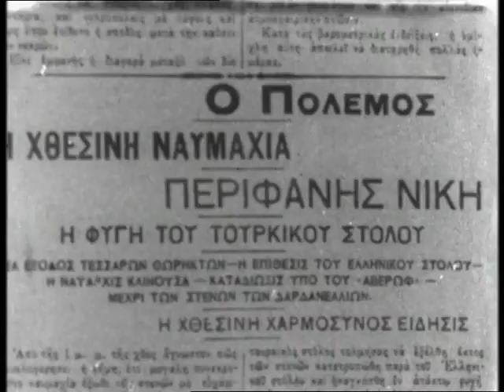ΕΝΑ ΝΤΟΚΙΜΑΝΤΈΡ ΤΗΣ ΣΕΙΡΑΣ ΠΑΝΟΡΑΜΑ ΤΟΥ ΑΙΩΝΑ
ΕΝΑ ΝΤΟΚΙΜΑΝΤΈΡ ΤΗΣ ΣΕΙΡΆΣ  ΠΑΝΟΡΑΜΑ ΤΟΥ ΑΙΩΝΑ ΤΗΣ ΕΡΤ